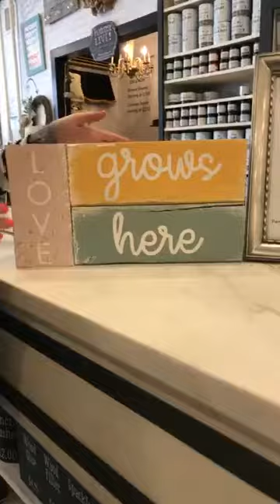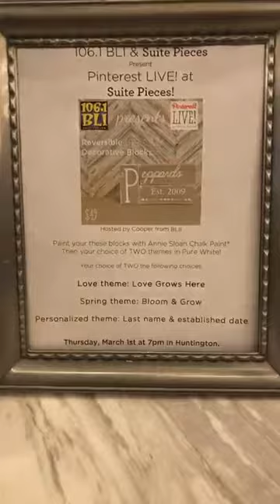Suite Pieces & 106.1 BLI Special Pinterest LIVE! Event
Join Suite Pieces & 106.1 BLI for a special event TONIGHT March 1st 2018! We will be crafting, hanging out & snacking on some Suite treats!